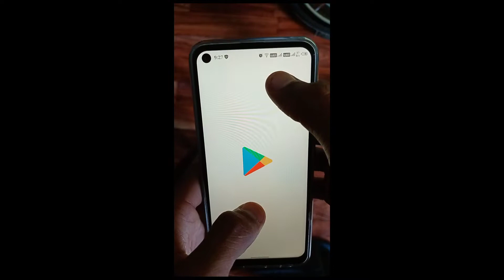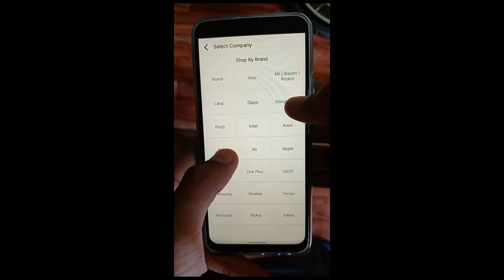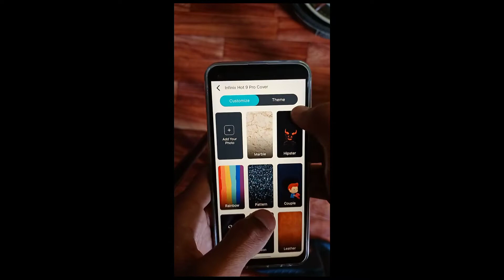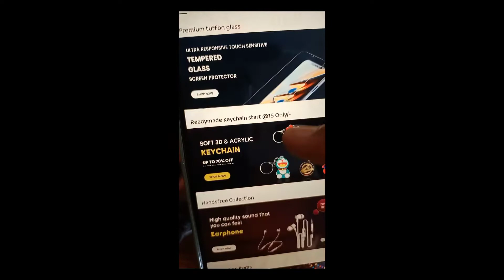design your own mobile cover, keychains,t-shirts and order at just rs 99 !!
ᴛʜɪs ᴠɪᴅᴇᴏ ɪs ᴏɴʟʏ ғᴏʀ ғᴀɪʀ ᴜsᴇ ᴏɴʟʏ ғᴏʀ ɢɪᴠᴇ ɪɴғᴏʀᴍᴀᴛɪᴏɴ ᴛᴏ ᴏᴅɪᴇɴᴄᴇ ɪғ ʏᴏᴜ ʜᴀᴠᴇ ᴀɴʏ ᴘʀᴏʙʟᴇᴍ ᴀʙᴏᴜᴛ ᴛʜɪs ᴠɪᴅᴇᴏ ᴅɪʀᴇᴄᴛʟʏ ᴄᴏɴᴛᴀᴄᴛ ᴍᴇ ᴏɴ ᴍʏ ᴇᴍᴀɪʟ👇👇👇

my gears:-
ring light